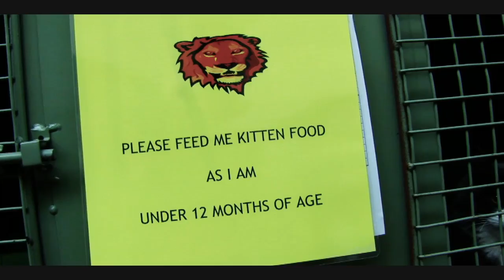RSPCA Volunteers - City of Casey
Rachael is a committed volunteer at the Pearcedale animal shelter and assists with a number of tasks on a regular basis